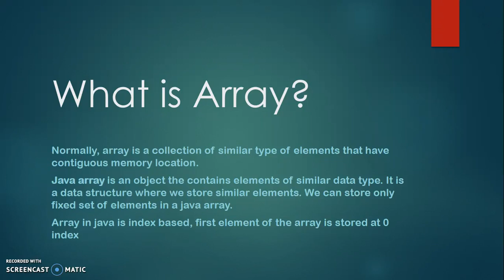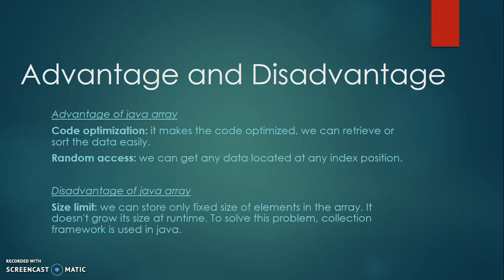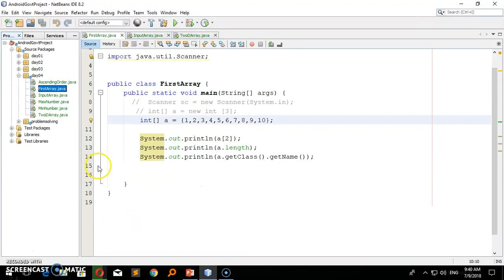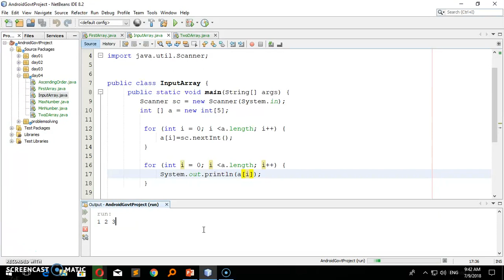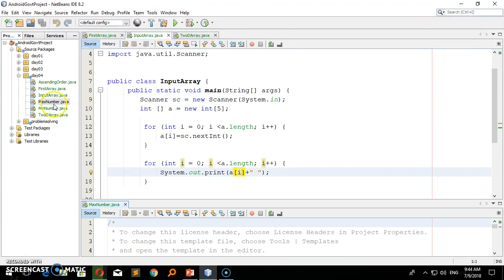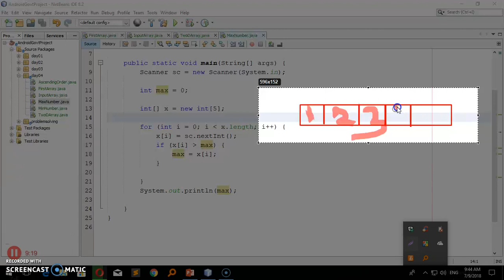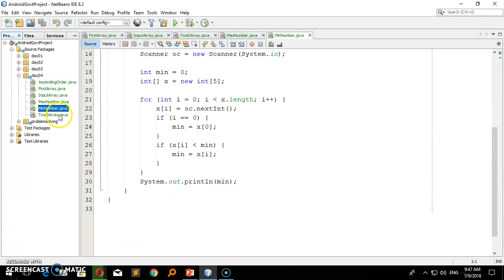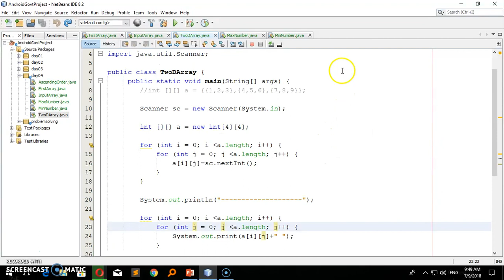Day04 Android Development Bangla Tutorial Java Basic ---Array